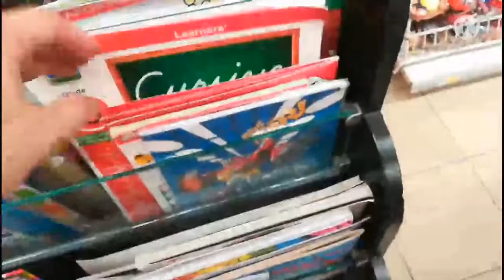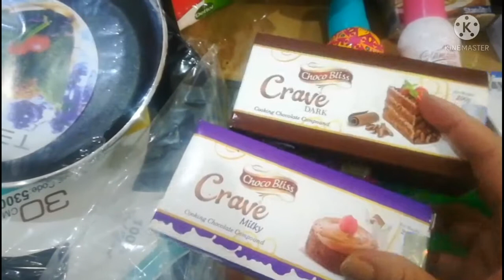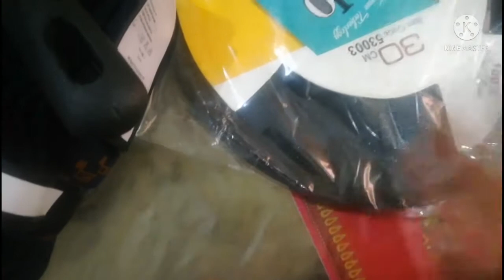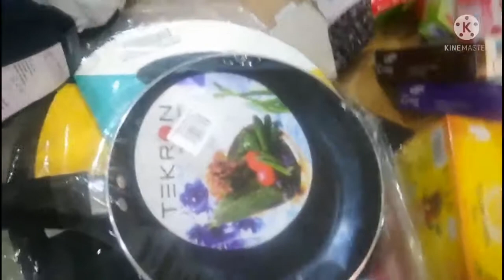Huge Shopping Haul, Grocery,Clothes,,,Aik Special Skin Product le main ny aj????